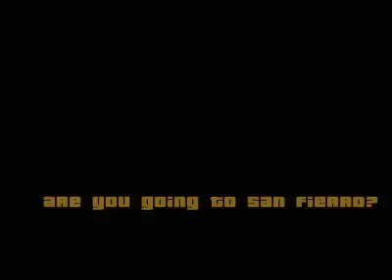gta san andreas yeni garaj bölüm 19